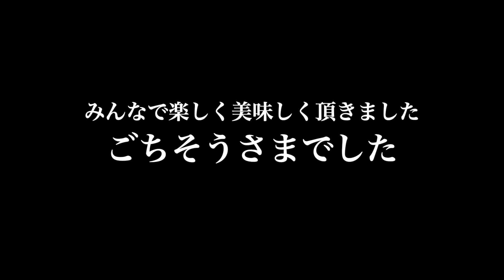【モトブログ】ヤマハ TRACER900 カフェ TWO WHEELS TAVERN ヘレン・ジョージア アメリカ アトランタ 【にっくちゃんねる】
ヘレン・ジョージアにあるカフェ。TWO WHEELS TAVERNでランチ休憩なひととき。